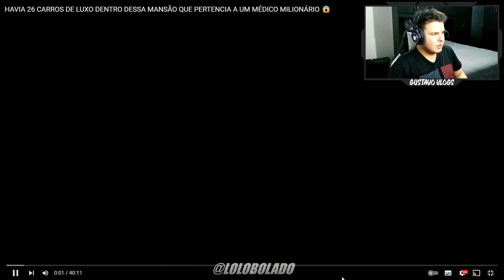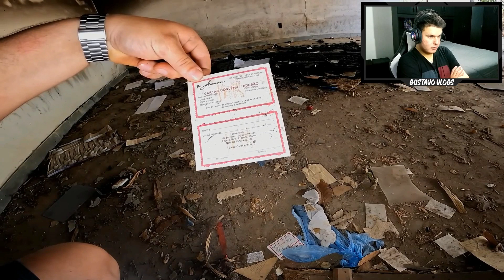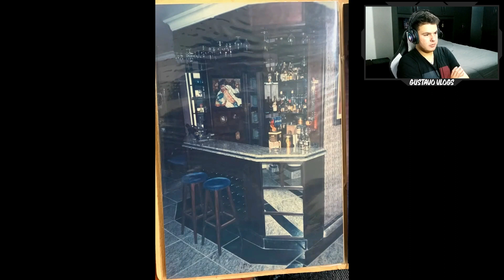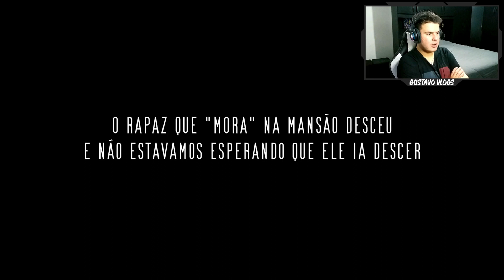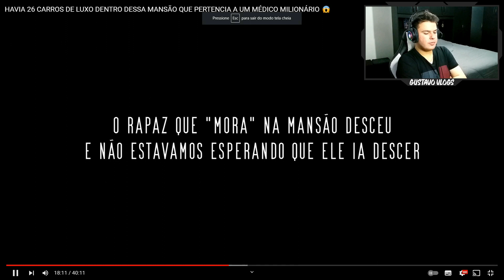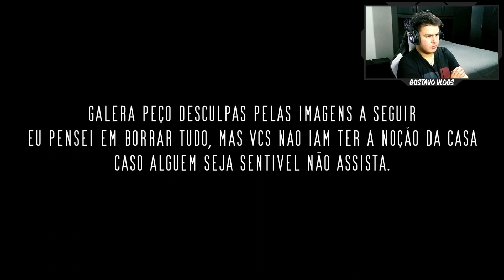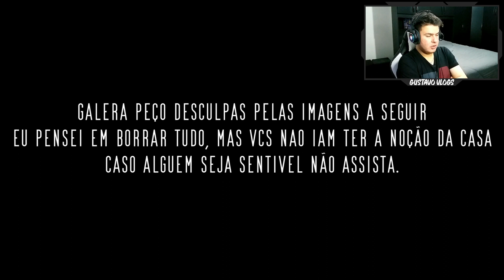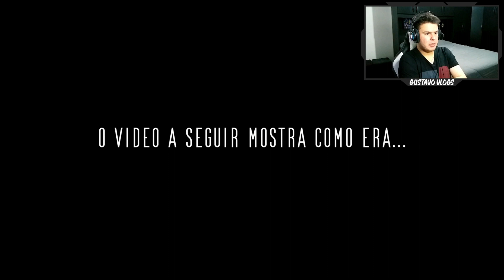LOLO BOLADO FOI NA MANSÃO QUE PERTENCIA A UM MÉDICO MILIONÁRIO E TINHA 26 CARROS DE LUXO 😱